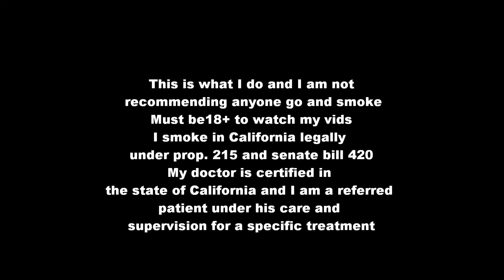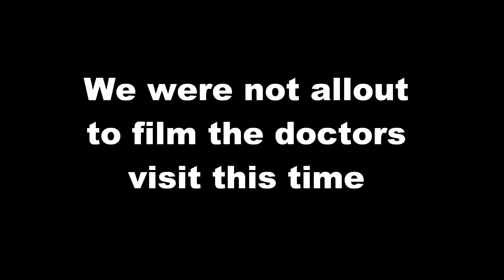Master Bong - Medical Marijuana Perscription in Oakland CA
I fully believe in marijuana as a medicine as well as recreational use for adults! So I wanted to shoot this to really show people what it is like to see a doctor and get your prescription, It isn't some cutty process where you go through underground paths to get to the doctor. It isn't sketch at all in fact its just like any regular doctors visit where you sign in,  fill out the paperwork, sit down and wait to be called.  That's exactly what you'll see and then you can have a realistic view on what actually happens when you get your prescription.